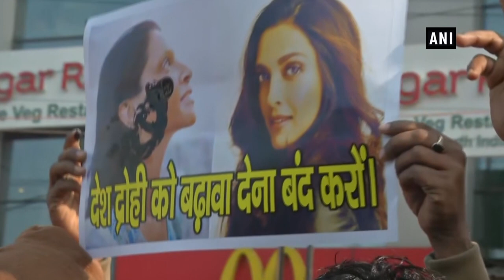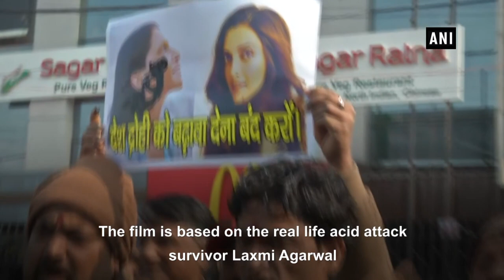Patna: BJP Youth Wing puts black ink on Deepika Padukone’s poster during protest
The BJP Youth Wing staged a protest against Deepika Padukone starrer ‘Chhapaak’. Protestors put black ink on the posters of Deepika. The movie was released on January 10 amid boycott called by the people over the actor’s visit to JNU campus on Jan 10 to support the protesting students. The film is based on the real life acid attack survivor Laxmi Agarwal